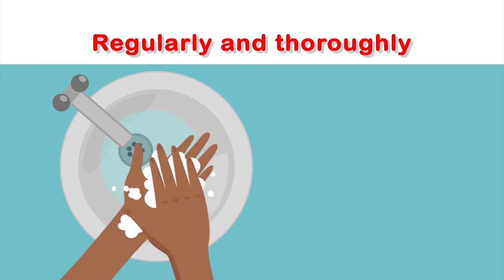Radio Pulpit, still your daily companion in uncertain times.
The world is facing great uncertainty, but Radio Pulpit remains your daily companion. We will continue bringing hope in a desperate situation.